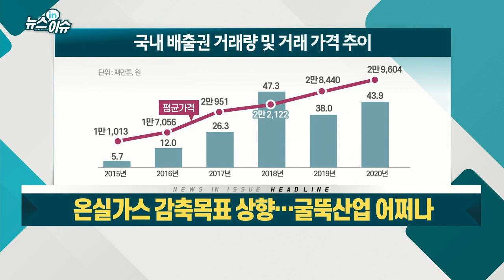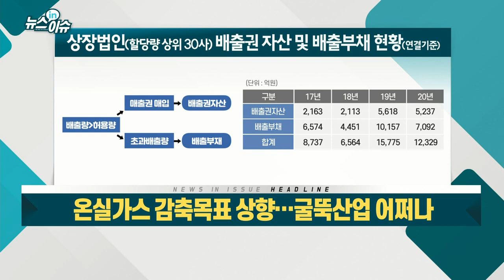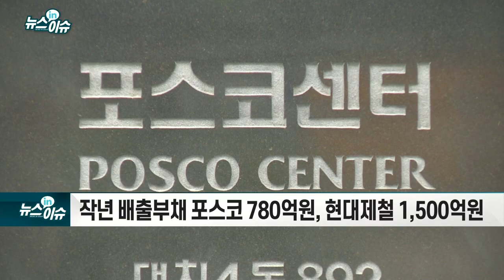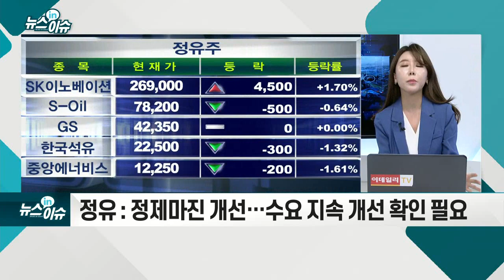온실가스 감축 목표 상향… 굴뚝산업 어쩌나_뉴스IN이슈 (20210423)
- NDC란? 파리기후변화협약에 따라 5년마다 UN에 제출하는 온실가스 감축 계획안
- 정부, '2030 국가 온실가스 감축목표(NDC)' 추가 상향 조정... 연내 UN 제출
- 국제적 흐름·사회적 합의 등 국내외 상황 고려해 하반기 구체적 방안 마련
- NDC 상향시 3차 계획 수정 불가피
- 배출부채 급증 우려
- 정유, 화학, 철강업 등 탄소배출할당량 부담 커질 전망
- 작년 배출부채 포스코 780억원, 현대제철 1,500억원
- 시멘트, 배터리업계 영향… “속도 고민, 지원必”
- 환경규제 불리하지만… 업황 회복 기대감 여전
- 철강: 판가 인상, 수요 증가
- 정유: 정제마진 개선… 수요 지속 개선 확인 필요
- 화학: 주요 제품 수요 개선… 화학업 필두 소재산업 긍정적